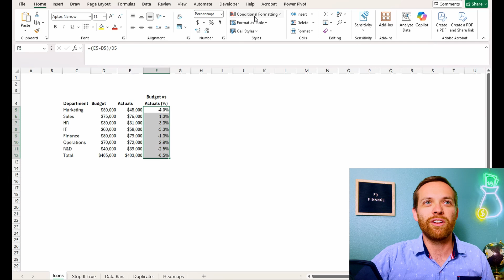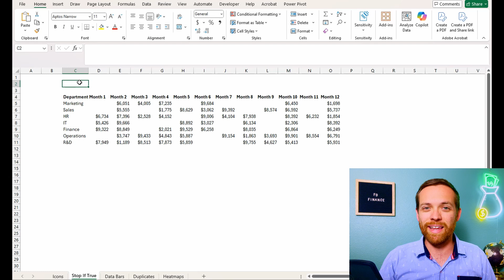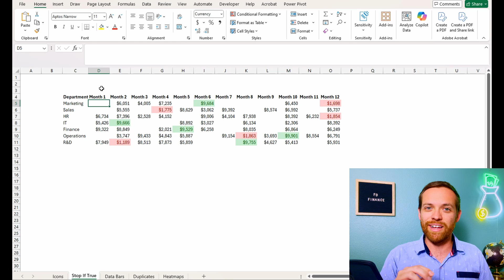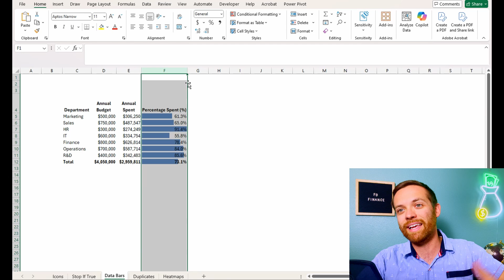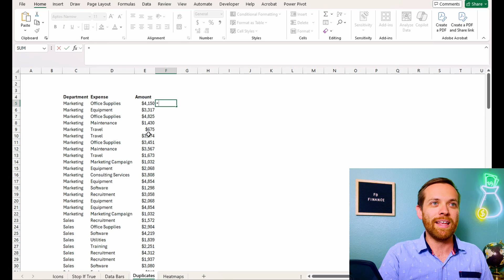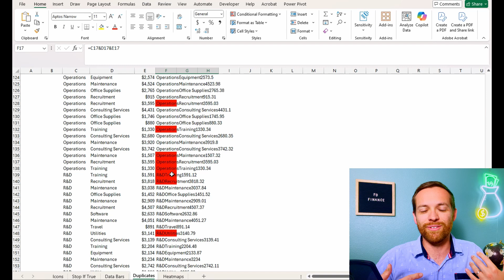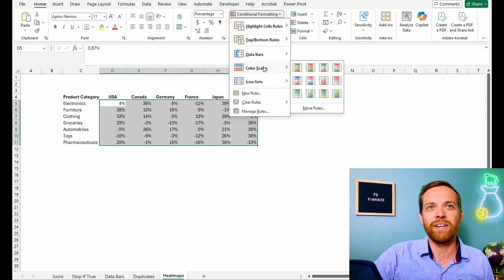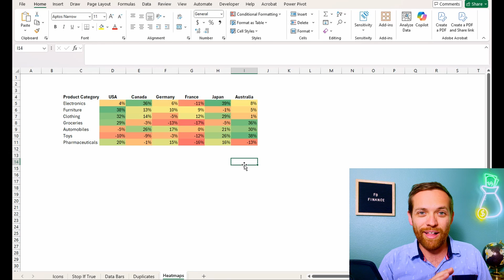Conditional Formatting Hacks That Will Blow Your Mind!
Get the only newsletter that tests every strategy, tool, and career hack with actual, real-life corporate finance teams.

Tired of using Excel the same old way? It’s time to level up! In this video, I’m revealing five game-changing Conditional Formatting hacks that are not just cool, but also totally underrated. Whether you’re looking to save time, clean up your data, or simply impress your coworkers, these hacks will make you feel like an Excel wizard in no time. 💡

Here’s what you’ll learn:

✅ How to use emoji formatting to add some visual flair to your spreadsheets.
✅ The powerful ‘Stop-if-True’ trick to speed up slow spreadsheets (up to 66% faster!).
✅ Color Scales to instantly spot data trends like a pro.
✅ Custom rules for highlighting duplicates and organizing messy data.
✅ How to build dynamic heatmaps that make your dashboards pop.

These tips will help you boost productivity, enhance your reports, and, honestly, just make Excel more fun (yes, that’s possible!).

Expand your knowledge of finance fundamentals with the leaders in Corporate Finance.

TOC
00:00 Introduction
01:11 Using Emojis and Icon Sets
03:26 Stop-If-True
05:26 Color Bars
06:35 Highlight Duplicates
07:34 Conditional Formatting Formulas
08:47 Dynamic Heatmaps